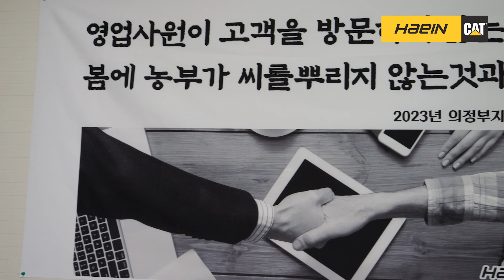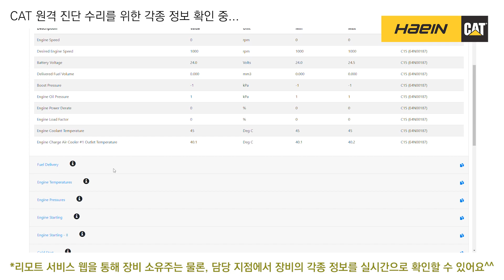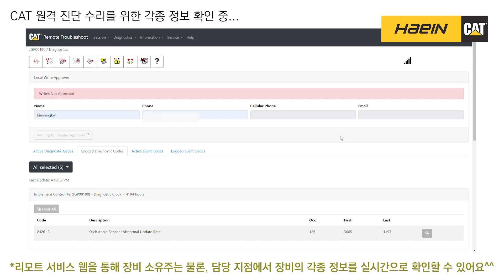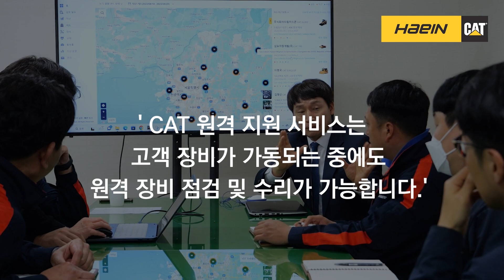㈜혜인 의정부지점 'New Smart' 첨단 서비스, 쾌적한 환경, 영업권역 확대까지!